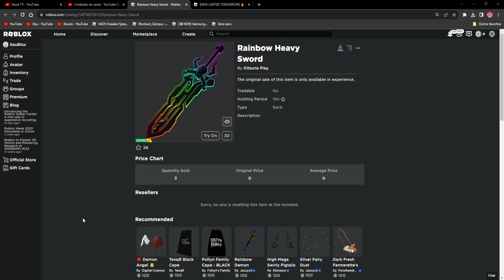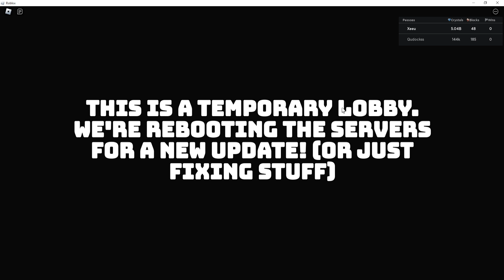ITEM GRÁTIS! PEGUE AGORA ESPADA GRÁTIS - ROBLOX